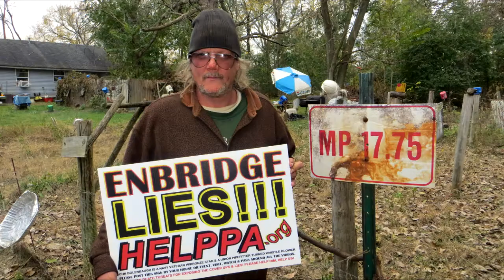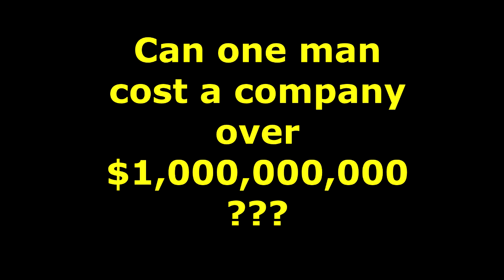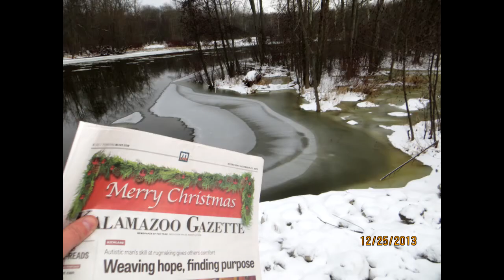Tar Sand TRUTH, CANADIAN, Alex Knight visits the Kalamazoo Enbridge spill, by HELPPA John Bolenbaugh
Alex was a stranger and now he is a friend. We are fighting to protect our countries from the toxic Tar Sand oil that is slowly going to pollute our waterways and kill us slowly. Help me get the truth out.